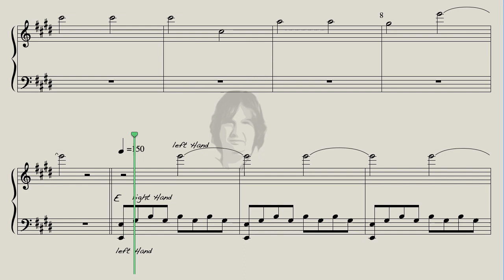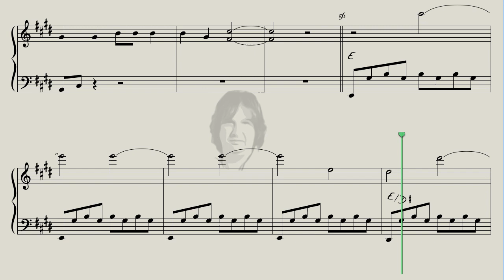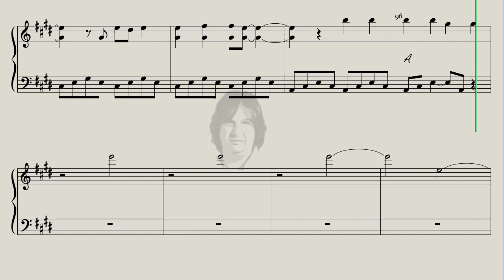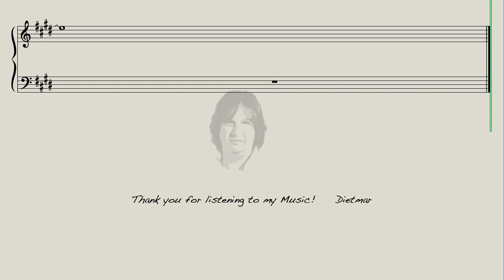Runaway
Here is "Runaway " for you, the great Song by Kanye West.